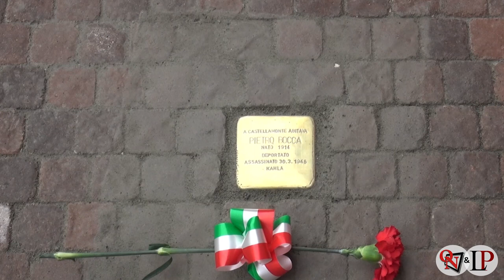CASTELLAMONTE – La prima città dell’Alto Canavese a installare le Pietre d’Inciampo